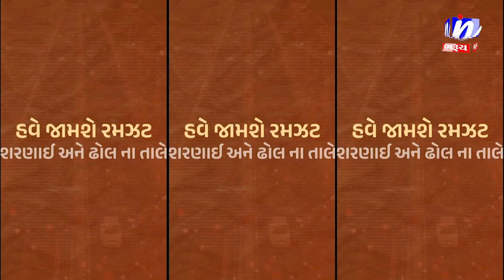NEWS | આસ્થાના કેન્દ્ર એવા બાવાગોર દરગાહ ને લાગ્યું છે આરોપીને કડક સજા કરો